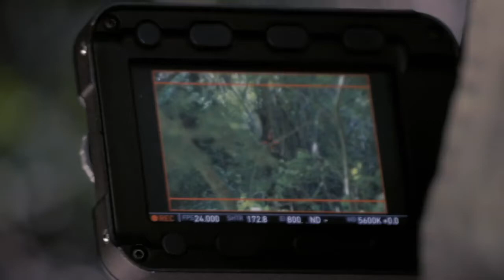Crew 'Matar a un Muerto' - Ivana Urízar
Estreno en cines de Paraguay: Jueves 5 de marzo de 2020